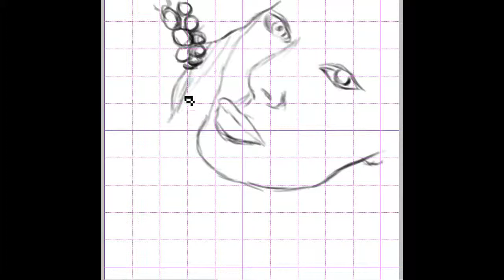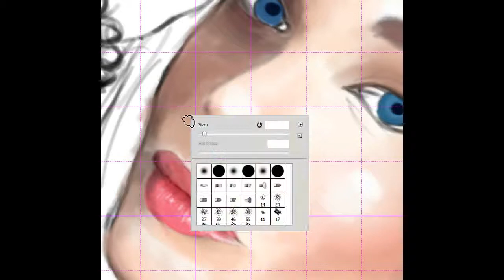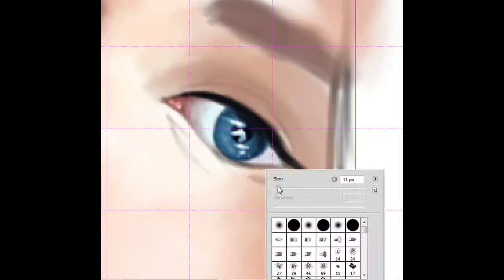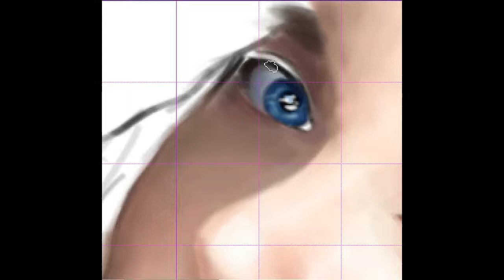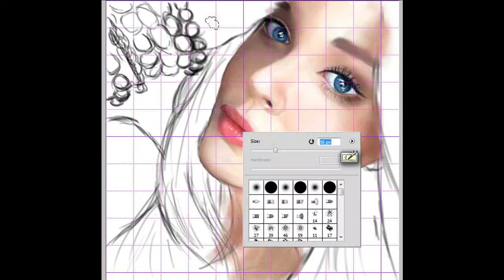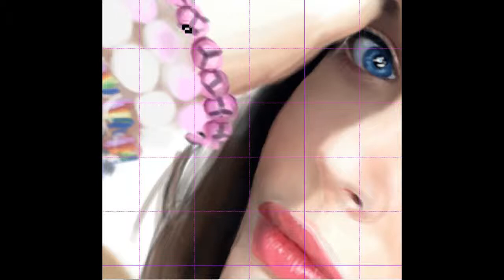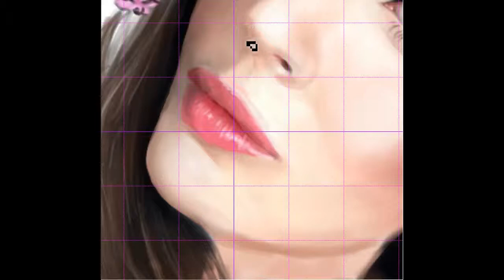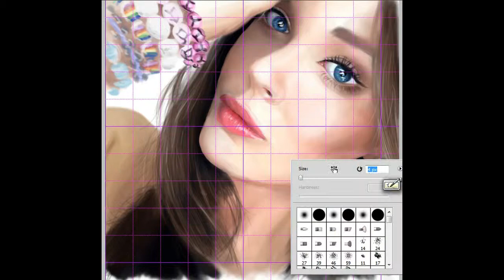Digital Speed Painting of Jessica Cook by Marc Dawson (600% speed)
Digital Speed Painting of Jessica Cook done on a Wacom Intuos using Adobe Photoshop software. The digital painting took me around 4 hours to complete.